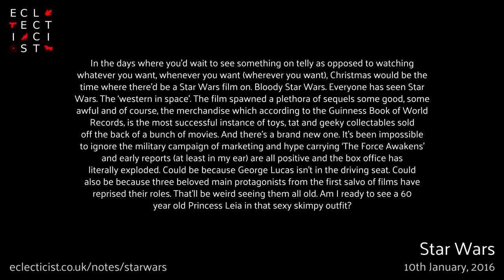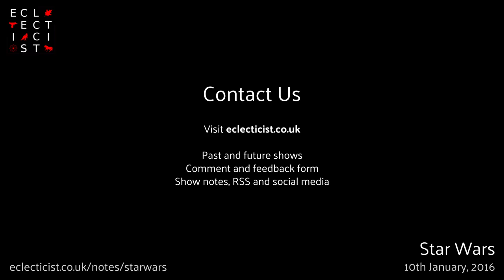Star Wars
In the days where you’d wait to see something on telly as opposed to watching whatever you want, whenever you want (wherever you want), Christmas would be the time where there’d be a Star Wars film on. Bloody Star Wars. Everyone has seen Star Wars. The ‘western in space’. The film spawned a plethora of sequels some good, some awful and of course, the merchandise which according to the Guinness Book of World Records, is the most successful instance of toys, tat and geeky collectables sold off the back of a bunch of movies. And there’s a brand new one. It’s been impossible to ignore the military campaign of marketing and hype carrying ‘The Force Awakens’ and early reports (at least in my ear) are all positive and the box office has literally exploded. Could be because George Lucas isn’t in the driving seat. Could also be because three beloved main protagonists from the first salvo of films have reprised their roles. That’ll be weird seeing them all old. Am I ready to see a 60 year old Princess Leia in that sexy skimpy outfit? Eclecticist.co.uk